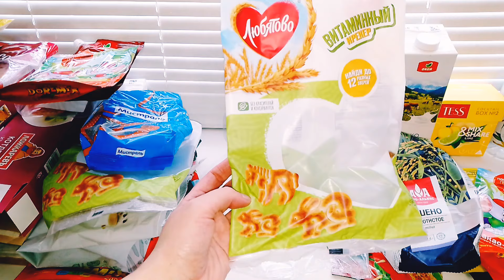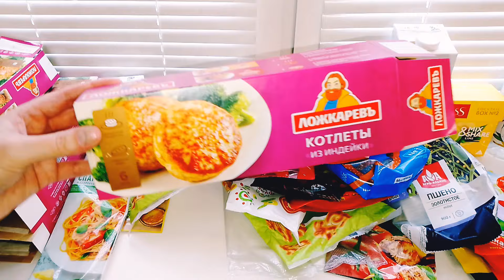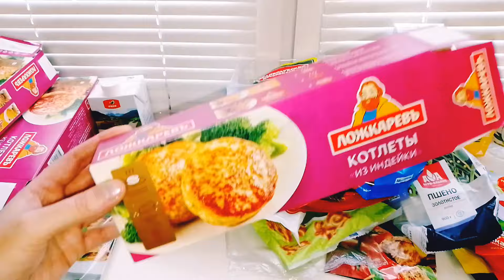Накопилась целая гора пустых банок, и пакетиков из под продуктов за три месяца 2024г.